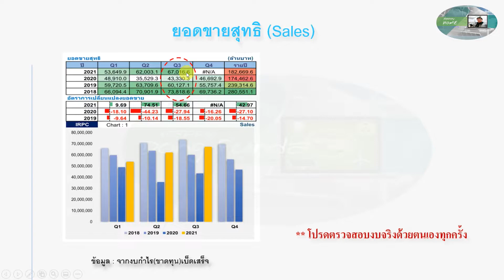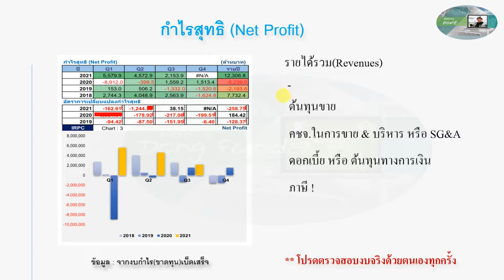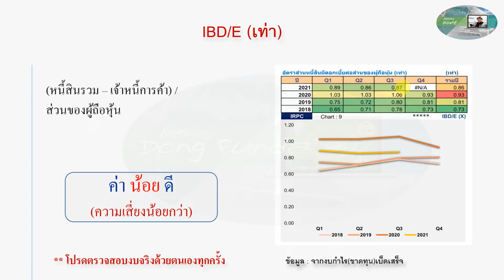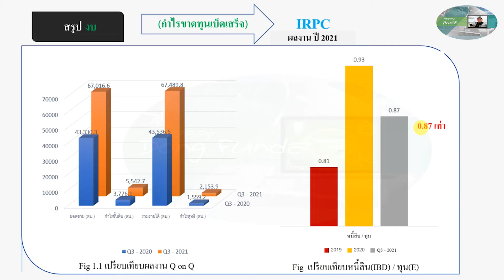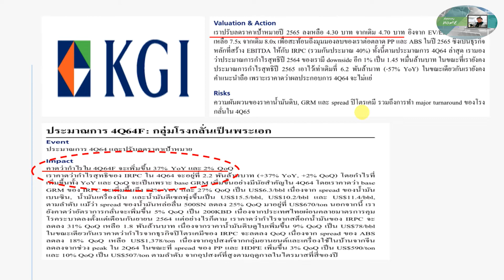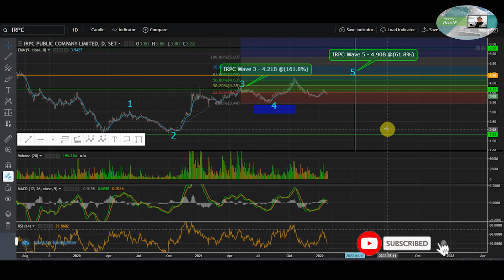IRPC หุ้นโรงกลั่น , ปิโตรเคมี , Valuation เทียบกับราคาน่าสนใจหรือไม่ | EP - 20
** ปรับสปีด 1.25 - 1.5x เพื่อให้กระชับ **

บริษัท ไออาร์พีซี จำกัด (มหาชน)

** ส่ง Email มาขอไฟล์ งบการเงิน และไฟล์ Presentation PowerPoint นำเสนอ เพื่อสามารถนำไปวิเคราะห์ต่อได้ ด้วยตนเองครับ
ส่งมาขอได้ที่ Email หรือ Inbox Message ใน Facebook เพจได้เลยนะครับ **

คลิปนี้ ปรับปรุงเนื้อหาใหม่ โดย Update ข้อมูลพื้นฐาน , งบการเงิน - ย้อนหลัง, ประเมินมูลค่าหุ้น เทียบกับราคาปัจจุบัน เพื่อวิเคราะห์แนวโน้มในการลงทุน

หวังว่าจะเป็นประโยชน์นะครับ

Time Index
00:00 Intro
00:09 Recap ลักษณะการประกอบธุรกิจ - Revenue Sturcture
00:21 งบกำไรขาดทุนเบ็ดเสร็จ (ดูบริษัทฯ ทำมาหากินเก่งไหม)
02:21 สรุปงบการเงิน (กำไรเบ็ดเสร็จ, ฐานะการเงิน และกระแสเงินสด)
03:38 บทวิเคราะห์ และการประเมินมูลค่าหุ้น (Valuation)
04:33 วิเคราะห์กราฟเทคนิค ราคาน่าสนใจหรือไม่ ?